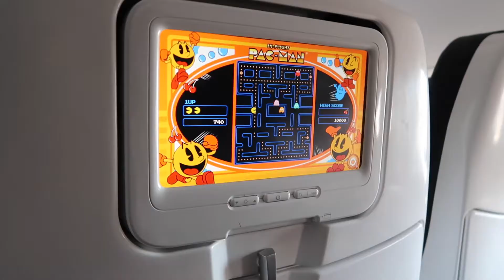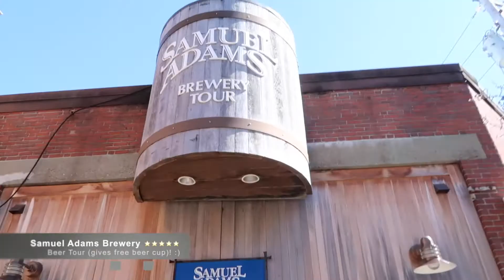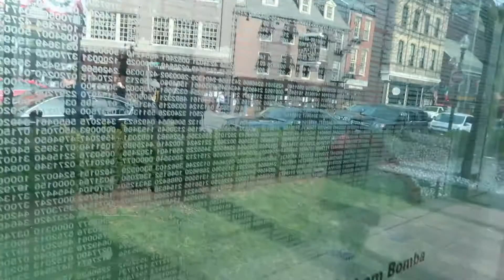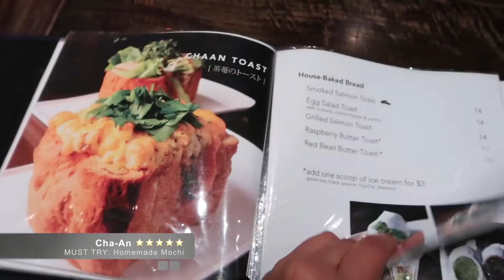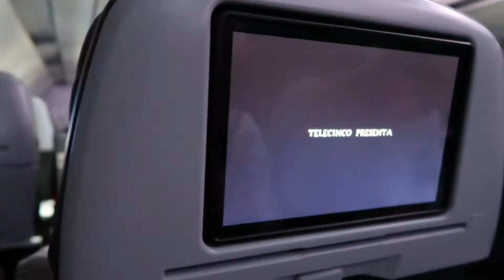Boston & New York Travel Vlog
Hello! I was lucky enough to visit Boston & New York because I had friends who were able to house and show me around. We mostly ate at popular places so if you would like to know some good places to visit or eat watch the whole vlog! I even added my own personal ratings also. Enjoy!

Special Thanks to my friends Matthew, Faith, & Noah! :)

╰Balloons
╰Canals
╰Summer-vibes
╰Let's Go Surfing
╰Luvly
╰Shine